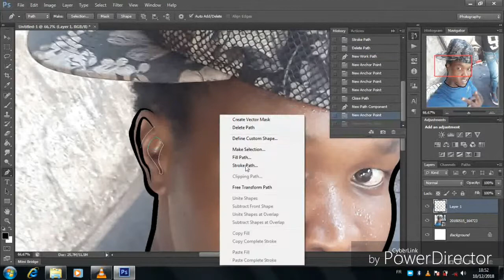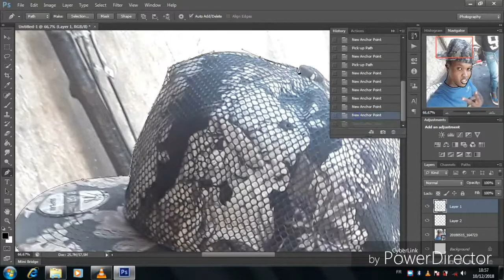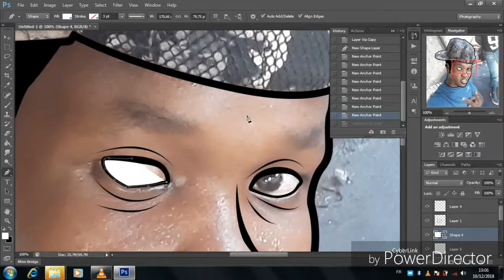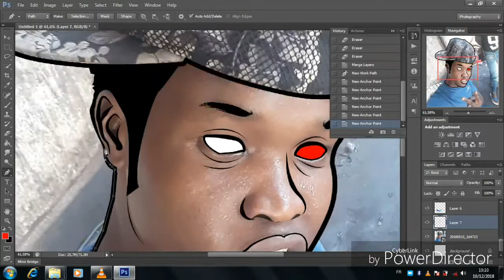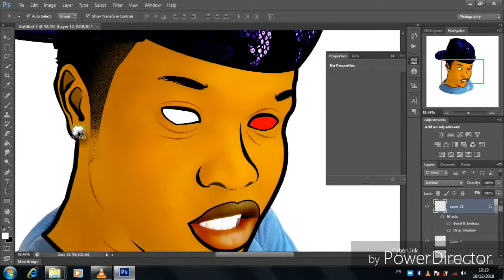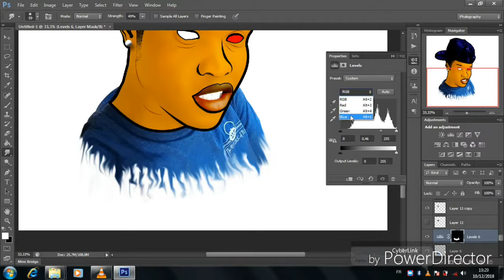Adji one le créateur de photo de les contacts +225 79074675 SROKOTO GANGCartoon photoshop cs6 tut